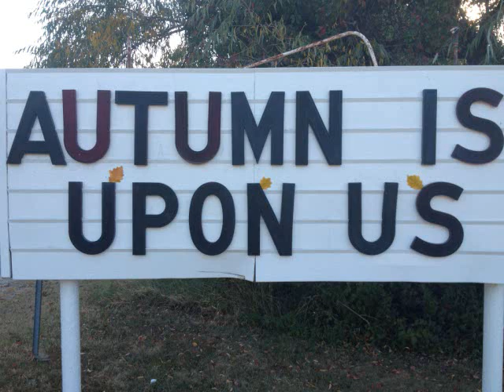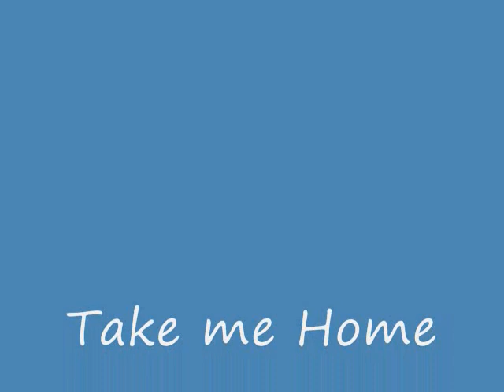Take me to the Jersey shore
Take Me Home /Take me to the Jersey shore  Oleksij Kerekesha